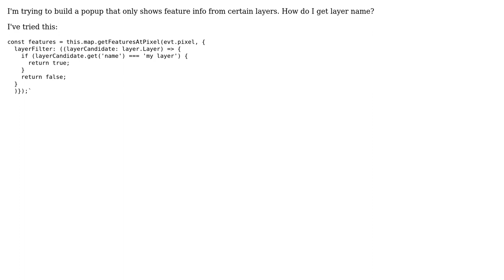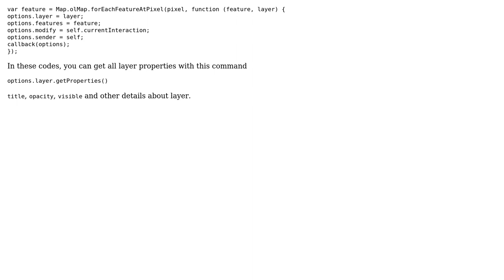GIS: Getting layer name from getFeaturesAtPixel in OL4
With thanks & praise to God, and with thanks to the many people who have made this project possible! | Content (except music & images) licensed under CC BY-SA | Music | Images & others | With thanks to user user156679 user Omur Bilgili user daudihus and the Stack Exchange Network Trademarks are property of their respective owners. You are responsible for your own actions.